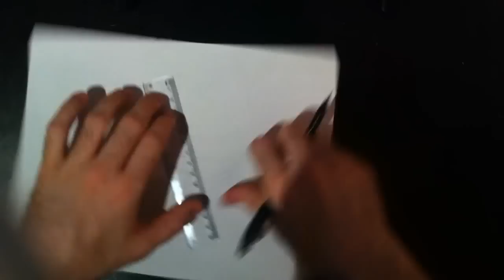How to Draw Supermans Logo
Speed drawing of Superman's logo. Pretty straight forward if you're having trouble with it.